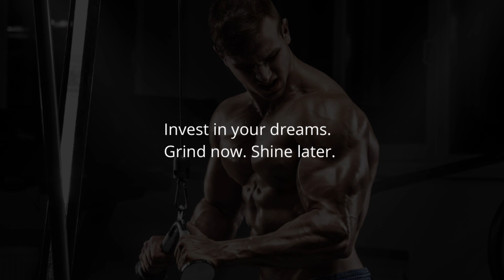🔥 Best Fitness Gym Motivation Music Status